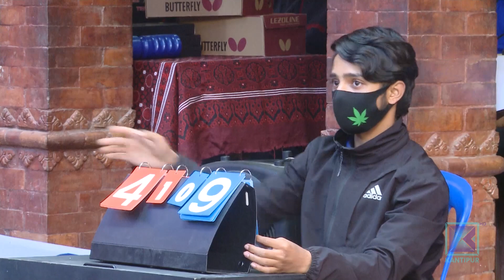ललितपुरमा ''टेनिस मेला'' । Kantipur Samachar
ललितपुरमा वर्षेनी हुने मेयर कप टेबल टेनिस, प्रतियोगिता मात्रै हैन, उत्सवकै रुपमा मनाइन्छ । फ्लड् लाइटमा खेलाइने प्रतियोगितामा विभिन्न उमेर समुहका सयौं खेलाडी सहभागी हुन्छन् । दर्शकको उपस्थिति पनि लोभलाग्दो रहन्छ । ३ दशकभन्दा लामो इतिहास बोकेको यो प्रतियोगिताले राष्ट्रिय खेलाडी उत्पादनमा समेत सघाउँदै आएको छ ।